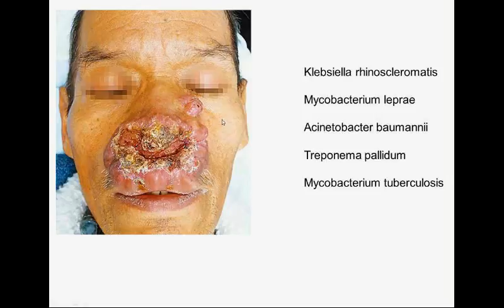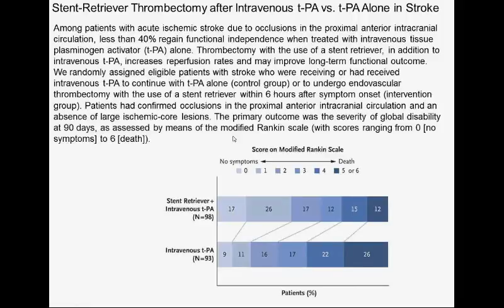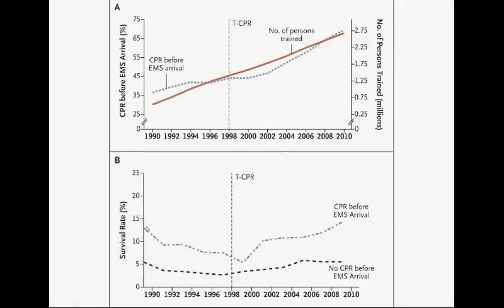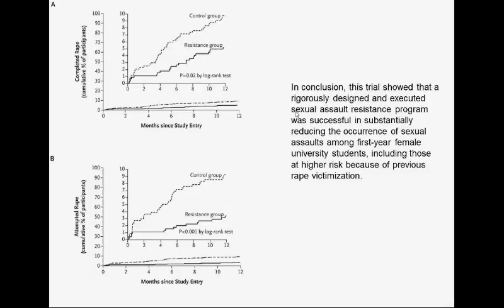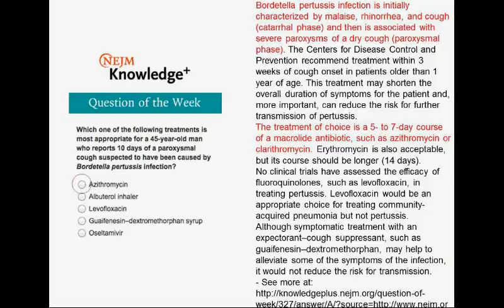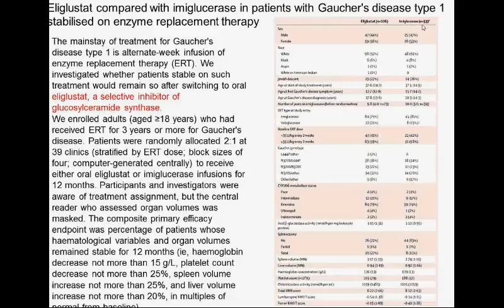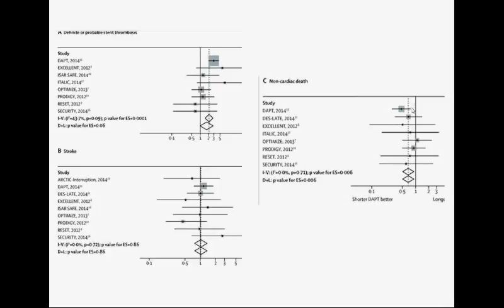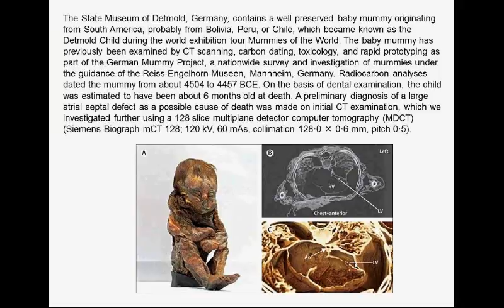Charité Clinical Journal Club by Fred Luft - 17.6.2015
The N Engl J Med image of the week shows a nose greatly distorted by an invasive disease process. You are offered Klebsiella rhinoscleromatis, Mycobacterium leprae, Acinetobacter baumanii, Treponema pallidum, and Mycobacterium tuberculosis. We go over these conditions. Among patients with acute ischemic stroke due to occlusions in the proximal anterior intracranial circulation, less than 40% regain functional independence when treated with intravenous tissue plasminogen activator (t-PA) alone. Thrombectomy with the use of a stent retriever, in addition to intravenous t-PA, increases reperfusion rates and may improve long-term functional outcome. Investigators tested the stent-retriever thrombectomy method in stroke patients receiving t-PA. Outcome was the Rankin score. The next investigators aimed to assess the safety and efficacy of thrombectomy for the treatment of stroke in a trial embedded within a population-based stroke reperfusion registry. These two trials increase the number of trials testing this invasive technique to six. All gave a positive result. Many stroke centers were already performing endovascular therapy even before this definitive new data appeared. Now, even skeptics of endovascular therapy will be convinced. Three million people in Sweden are trained in cardiopulmonary resuscitation (CPR). Whether this training increases the frequency of bystander CPR or the survival rate among persons who have out-of-hospital cardiac arrests has been questioned. Looks as if Sweden is the place to go if you need CPR. Next, Swedish resuscitators investigated whether rates of bystander-initiated CPR could be increased with the use of a mobile-phone positioning system that could instantly locate mobile-phone users and dispatch lay volunteers who were trained in CPR to a patient nearby with out-of-hospital cardiac arrest. Could an iPhone save your life? Young women attending university are at substantial risk for being sexually assaulted, primarily by male acquaintances, but effective strategies to reduce this risk remain elusive. Canadian investigators learned that women can be taught and trained to avoid assault. We then meet a 41 year-old woman with diplopia. Examination of extraocular motility revealed full motility in the right eye; the left eye had limited adduction, supraduction, and infraduction and no abduction, with minimal intorsion on attempted abduction. An MRI suggested “sinusitis” of adjacent tissue. Could this be mucormycosis? Gaucher’s disease is caused by a hereditary deficiency of the enzyme glucocerebrosidase (also known as glucosylceramidase). Enzyme replacement is one strategy of treatment. Another could be inhibition of glycosphingolipid synthesis. The next group investigated whether patients stable on enzyme replacement would remain so after switching to oral eliglustat, a selective inhibitor of glucosylceramide synthase. The strategy appears effective. Digoxin is still a widely used drug for ventricular rate control in patients with atrial fibrillation (AF), despite a scarcity of randomized trial data. We learn that digoxin could decrease survival in such AF patients. We next learn from a meta-analysis, including 31,666 patients from ten randomized trials treated with drug-eluting stents, that extended duration dual antiplatelet therapy was associated with a 22% increased rate of all-cause mortality, due to a 49% increased rate in non-cardiac mortality, with no significant difference in cardiac mortality. Who knows what that may mean! We next inspect the value of CT coronary angiography as an adjunct measure to care for patients with angina pectoris. Then, we discover that midwives in Uganda are as good as physicians in dealing with abortions. The Lancet review is on patchy progress in obesity prevention – more than alliteration is needed here. The Lancet case involves a 5000 year-old baby mummy that was inspected by CT. Cause of death was a hypoplastic left ventricle.